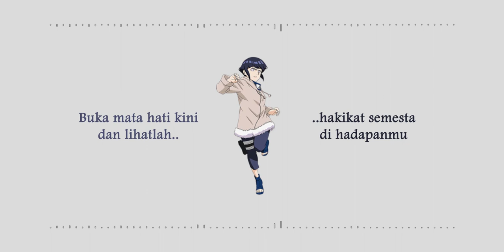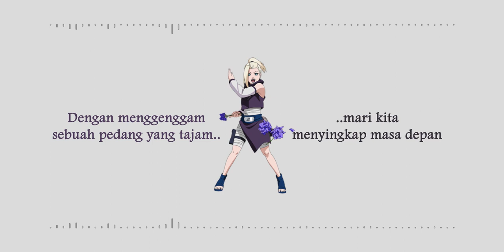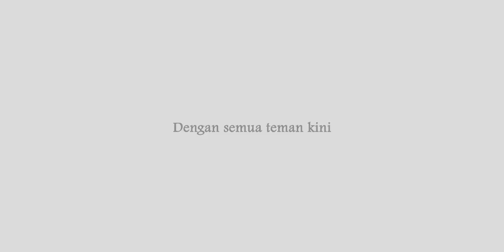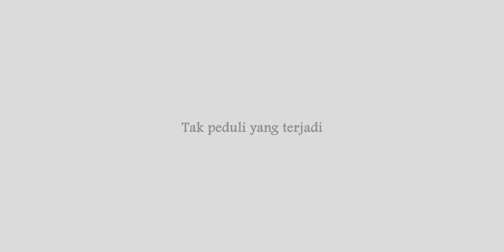Go!!! / Fighting Dreamers (Indonesia Cover) OP 4 Naruto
Opening 4 Naruto
Flow - GO!!! / Fighting Dreamers
Cover Bahasa Indonesia by Vradnyanaz

↑ Translirik oleh Vradnyanaz ↓

_WE ARE FIGHTING DREAMERS_
Bidik impian yang tinggi
_FIGHTING DREAMERS_
Tak peduli yang terjadi
_FIGHTING DREAMERS_
Lakukan yang diyakini
_Oli Oli Oli Oh-!_
_JUST GO MY WAY!_

_RIGHT HERE RIGHT NOW (BANG!)_
Bagai panas timah yang berpijar!
_RIGHT HERE RIGHT NOW (BURN!)_
Biarkan api semangatmu terbakar!

Berjuang telusuri peta yang tak terjamah
Kemanakah tempat itu mengarah?
Gagak meracau dari antah-berantah
Membuat kita kehilangan arah

Buka mata hati kini dan lihatlah hakikat semesta di hadapanmu _(YEAHYEAH!)_
Tanpa pernah takut akan kehilangan, ayo terus maju!

_FIGHTING DREAMERS_
_FIGHTING DREAMERS_
Lakukan yang diyakini

Bayangan hitam merayap tanpa bersuara
Selalu buat kita bertanya-tanya
Dentum udara yang keras tiba-tiba
Berputar-putar di sekitar kita

Dengan menggenggam sebuah pedang yang tajam mari kita menyingkap masa depan _(YEAHYEAH!)_
Karena tiada yang bisa menjamin masa depan kita, bukan?

_FIGHTING DREAMERS_
_FIGHTING DREAMERS_
Lakukan yang diyakini

Dengan semua teman kini
_FIGHTING DREAMERS_
Saatnya kita beraksi
_FIGHTING DREAMERS_
Berjuang gapai ambisi

_FIGHTING DREAMERS_
_FIGHTING DREAMERS_
Lakukan yang diyakini
_JUST GO MY WAY! (DON'T FORGET YOUR FIRST IMPULSE EVER)_
_JUST GO MY WAY! (LET'S KEEP YOUR ADVENTUROUS EVER)_
_(LET'S KEEP YOUR ADVENTUROUS EVER)_

_GO!!!_

Biarkan api semangatmu terbakar! _(BANG!)_